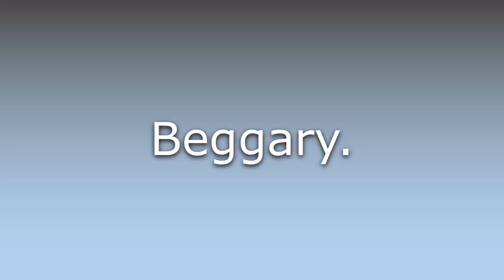What does Begry mean?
What does Begry mean in English? Learn the meaning of Begry.